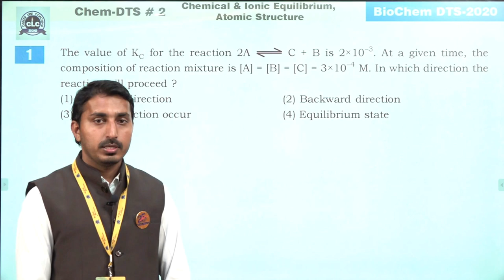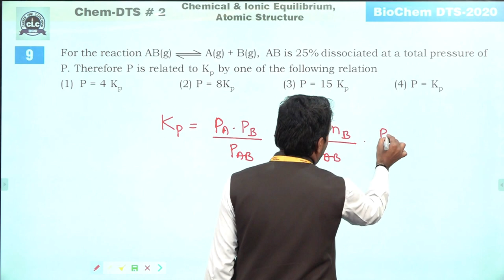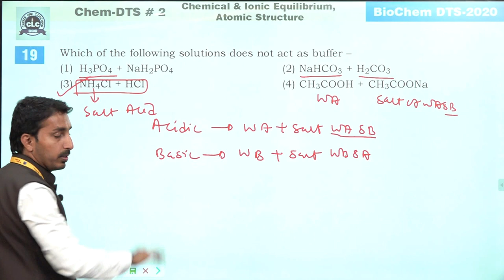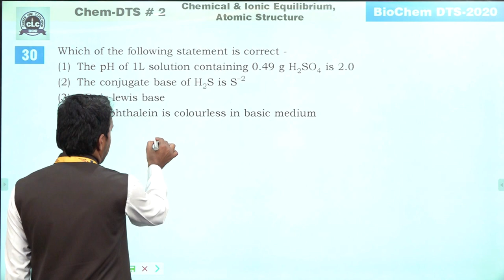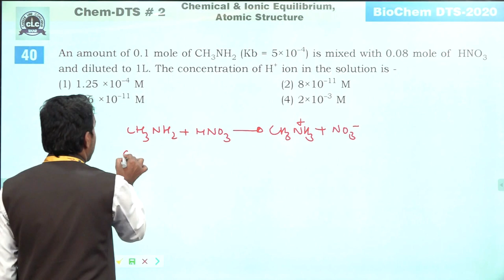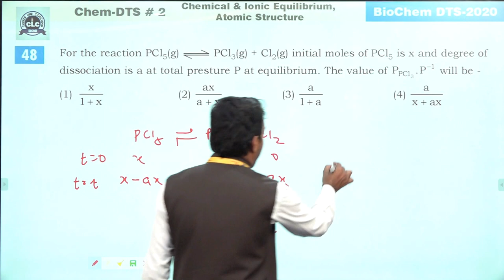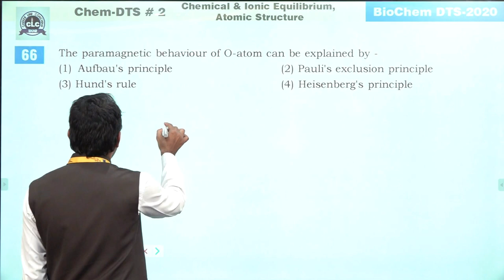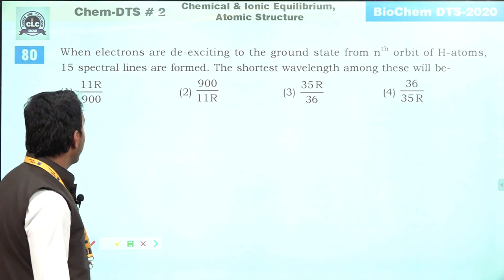Chem DTS #2.Chemical and Ionic Equilibrium , Atomic Structure